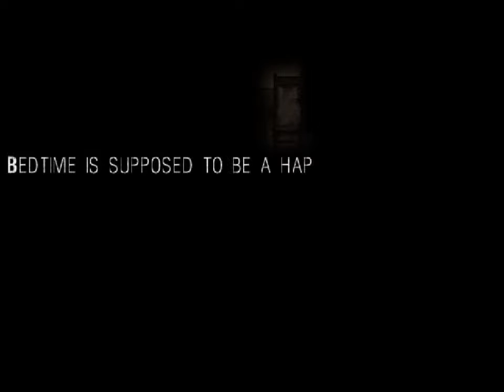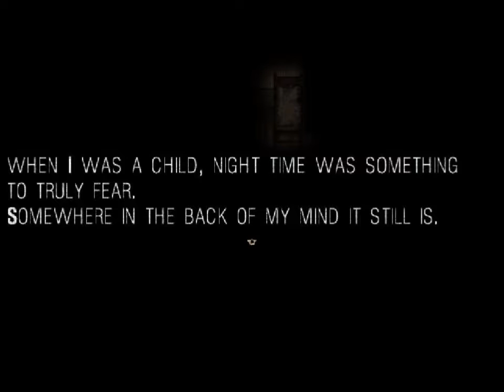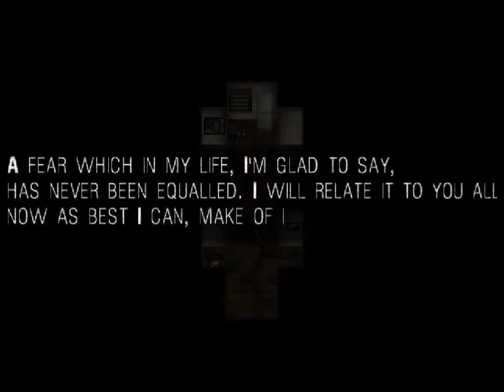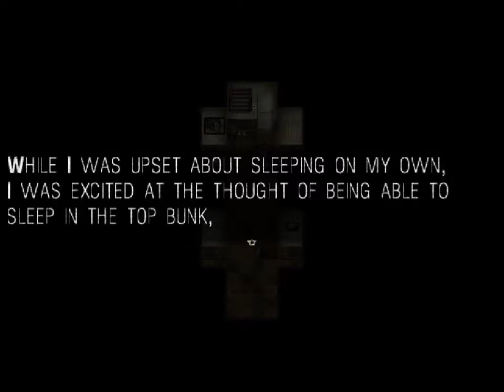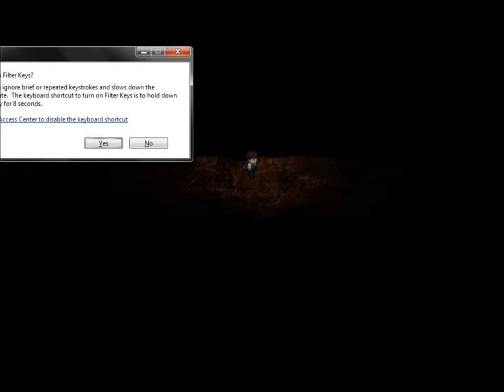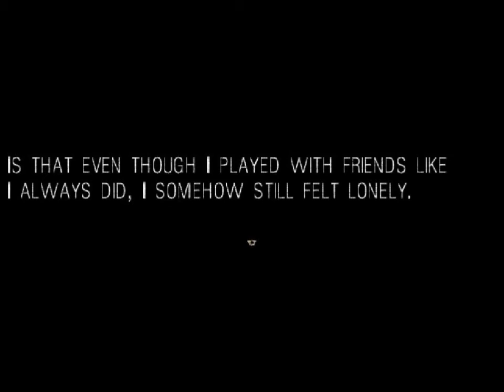horror adventure - it moves (1)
cool pixel horror game made by snow owl

thankz!